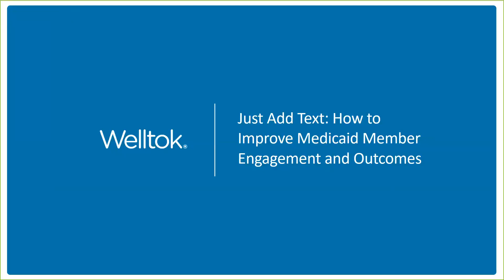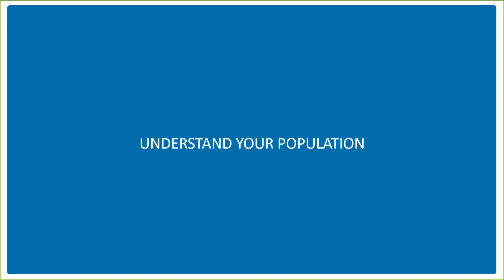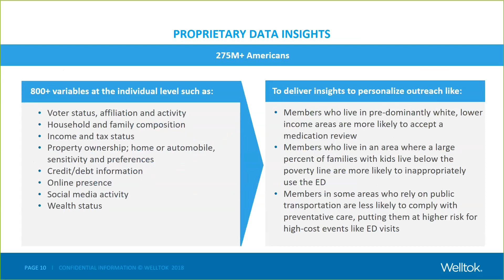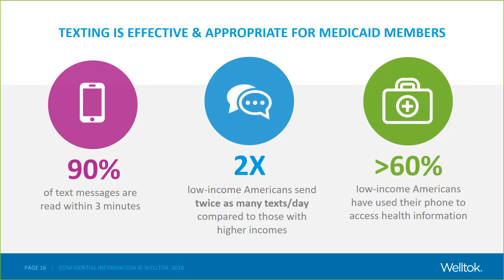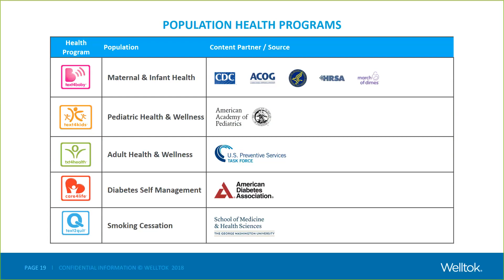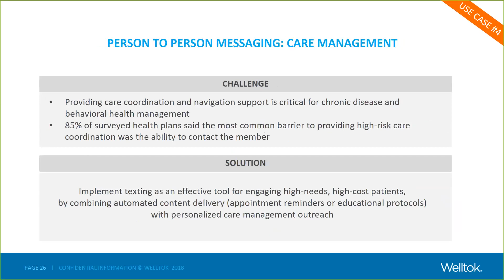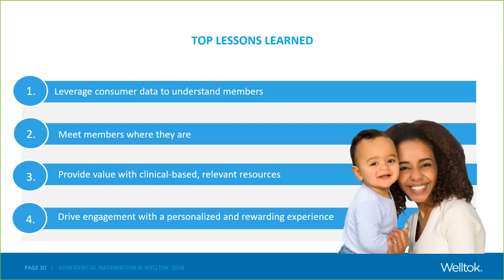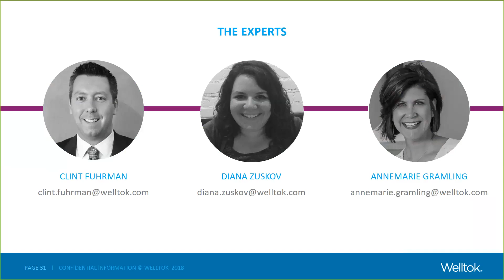MHPA Webinar Nov 7, 2018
"JUST ADD TEXT" - How To Improve Medicaid Member Engagement & Outcomes